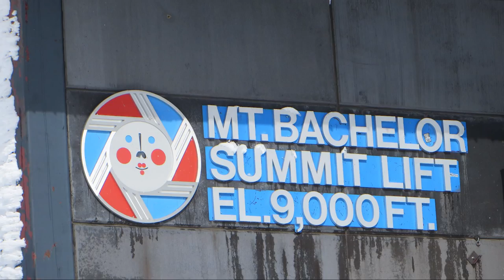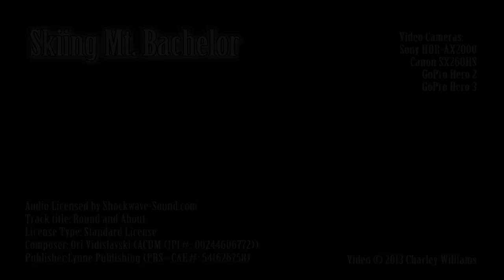Skiing Mt Bachelor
A weekend of skiing at Mt. Bachelor, Bend Oregon.  Feburary 2013.

Video equipment used:

Sony HDR-AX2000
GoPro Hero2
GoPro Hero3
Canon SX260HS

Audio track licensed by Shockwave-Sound.com:
Track title: Round and About
License Type: Standard License
Composer: Ori Vidislavski (ACUM (IPI#: 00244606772))